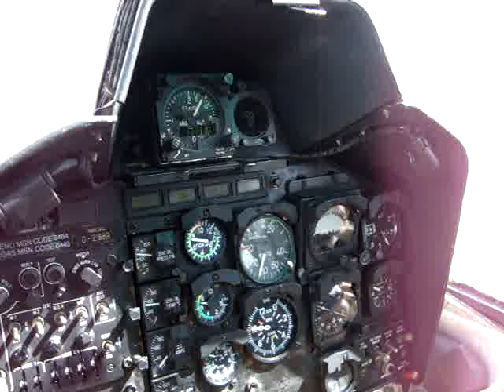Military Helicopter Flight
When I come home from being gone for sometimes weeks on end, I always "say hello" to my wife and kids when I get back to town (in my own special way). When they hear me, they all come running to the back deck!